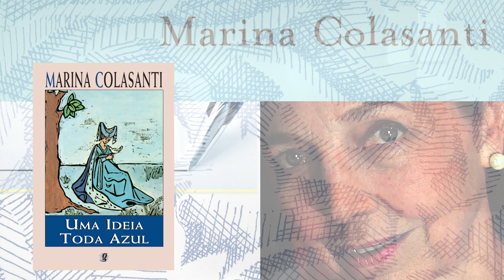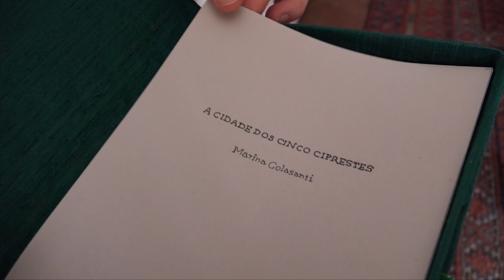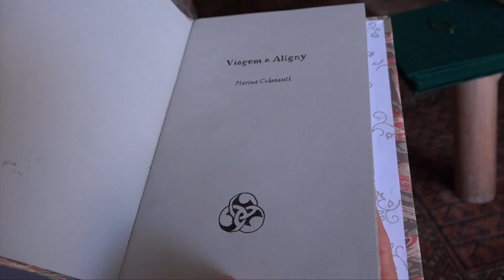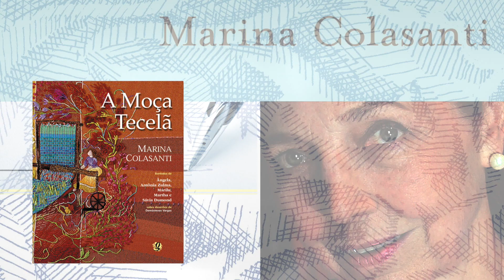Marina Colasanti, 80 anos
Uma das mais importantes escritoras do Brasil completa 80 anos. Marina Colasanti tem diversos de seus livros publicados pela Global Editora, como o fundamental Uma ideia toda azul, Hora de alimentar serpentes e a edição de Melhores Crônicas. Quando era cronista do Jornal do Brasil, um dia ela percebeu: não queria apenas escrever bem, queria pensar bem. Em seus textos, ela prova que conseguiu logo alcançar o que desejava. E a força do pensamento de Marina também está sempre presente nas suas palestras e entrevistas.